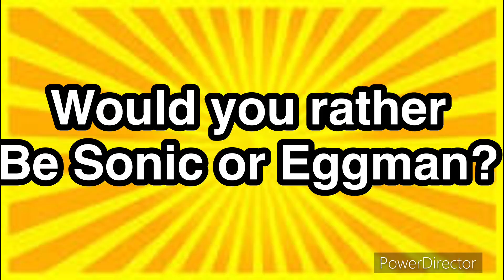SBR Movie: Sonic Molly 2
Molly is Sonic again!